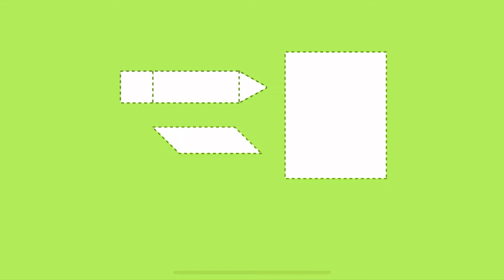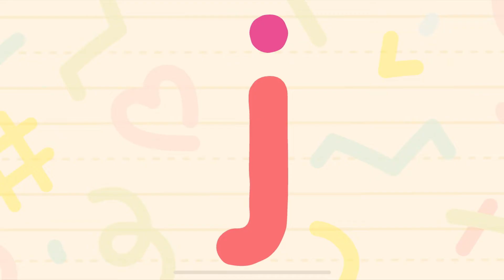Sago Mini School FULL | Forest Flyer SUMMER & WINTER, Classrooms, Ocean Swimmer | Kids Game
Sago Mini School FULL | Forest Flyer SUMMER AND WINTER, Classrooms, Ocean Swimmer | Kids Game Preschool

• 50+ creative learning activities, with new content added monthly